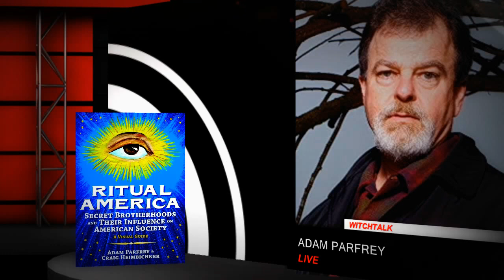Ritual America: Secret Brotherhoods and Their Influence on American Society with Adam Parfrey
"Adam Parfrey is one of the nation's most provocative publishers."—Seattle Weekly

"Secret society historian Craig Heimbichner follows the Middle Path to wisdom. He works the graveyard shift in the secret lodge."—Joan d'Arc, Paranoia magazine

Secret societies—now a staple of bestseller novels—are pictured as sinister cults that use hooded albinos to menace truth-seekers. Some conspiracy books claim that fraternal orders are the work of serpentine aliens and interbred humans who wish to supplant earth of its energy, and later, its very existence.

On the other side of the aisle, books by high-ranked Freemasons—skeptical in tone but no less partisan in approach—protect their organization's public image by denying the existence of its most contentious ideas.

Ritual America reveals the biggest secret of them all: that the influence of fraternal brotherhoods on this country is vast, fundamental, and hidden in plain view. In the early twentieth century, as many as one-third of America belonged to a secret society. And though fezzes and tiny car parades are almost a thing of the past, the Gnostic beliefs of Masonic orders are now so much a part of the American mind that the surrounding pomp and circumstance has become faintly unnecessary.

The authors of Ritual America contextualize hundreds of rare and many never-before printed images with entertaining and far-reaching commentary, making an esoteric subject provocative, exciting, and approachable.

Adam Parfrey is the author of Cult Rapture: Revelations of the Apocalyptic Mind and It's a Man's World: Men's Adventure Magazines, the Postwar Pulps. He is editor of the influential Apocalypse Culture series Love, Sex, Fear Death: The Inside Story of the Process Church of the Final Judgment.

Craig Heimbichner has recently appeared on a National Geographic documentary about the Bohemian Grove, contributed to the Feral House compilation Secret and Suppressed II, and wrote about the famous occult order the O.T.O. in Blood and Altar.

Created by Karagan Griffith
Executive Producer James Wood
Production Manager  Karagan Griffith  Associate Creative Directors  Karagan Griffith,  Maria Luisa Fonseca
Animator  Karagan Griffith,  Hugo Gernizt
 Special Effects  Malinda Gernizt
 Illustrator  Mark Pratz
 Studio Design  Mark Pratz
 Technical Director  Karagan Griffith,  Maria Luisa Fonseca
Sound Editor  Karagan Griffith,  Linda Pratz
Voice Over  Kevin Wright
 Pre-Audio Mix Karagan Griffith